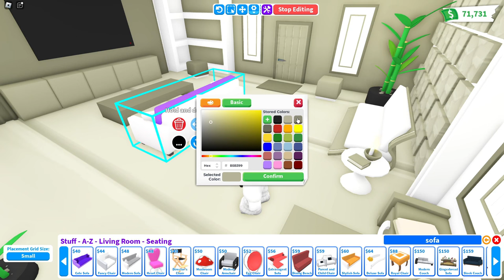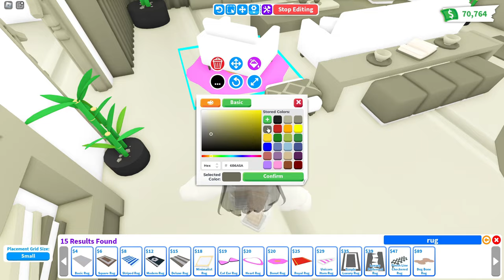Neutral Brown Crooked House Speed Build 🏚️ Roblox Adopt Me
♡ Bucks: 2771
♡ House: Crooked House
♡ My nickname: SHINICHICA